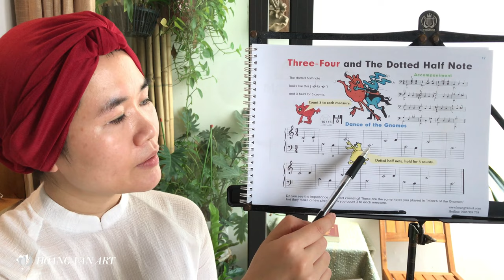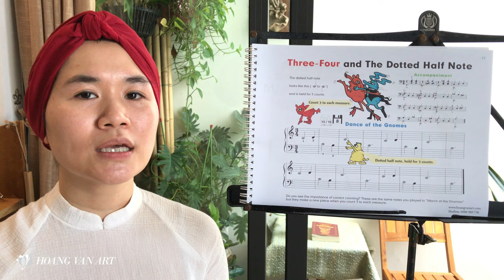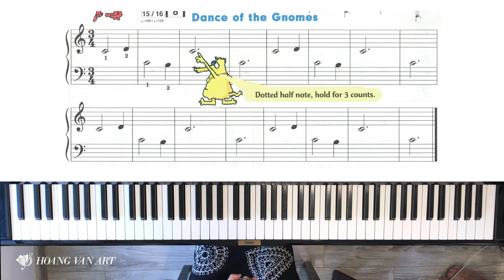Bài học 9 - Dance of the Gnomes | John Thompson's Easiest Piano Course Part 1 |Thạc sĩ Hoàng Vân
Sách John Thompson's Easiest Piano Course Part 1 👉 Mua tại

❖ Nội dung bài học:
00:00 Đọc nốt trên bản nhạc
02:24 Tập cùng đàn, chơi với nhạc beat